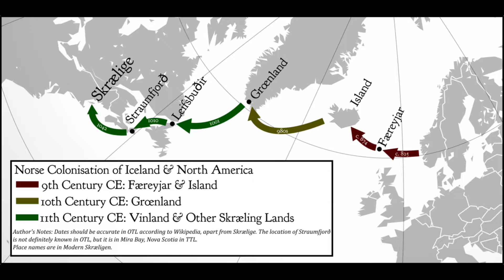Skrælige, Chapter 1: The Settlement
Welcome to Skrælige, an alternate history project I'm building with the help of Cities: Skylines. The premise of Skrælige is that the Norse settled further into North America, and managed to stick around - on one island anyway.

In this chapter, we look at the settlement of Skrælingborg in 1042 CE, as well as the preceding and following few decades.

0:00 Intro
0:15 Norse Colonisation of Iceland & North America
4:02 Map of Skrælige, 1042 CE
6:12 Cities: Skylines Footage, Meeting at Stefnabjarg
7:45 Conflict with Natives, 1045 CE
9:44 Construction of Fortifications, Immigration
11:34 Norse North America Outside of Skrælige